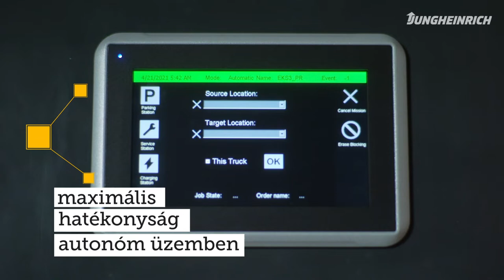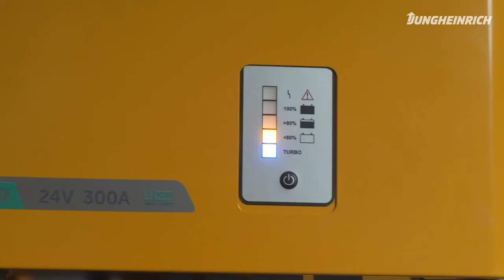Automatizálás egy sokoldalú géppel: a Jungheinrich EKS 215a önvezető targoncájával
Biztonságos, helytakarékos, interaktív kapcsolódás, aktív energiamenedzsment, bevált Jungheinrich minőség: az EKS 215a önvezető targoncával hatékonyan és rugalmasan alakíthatók a raktári folyamatok. Mindez teljesen automatizáltan.  Mozgásban a hatékonyság. Automatizálás a Jungheinrichhel.